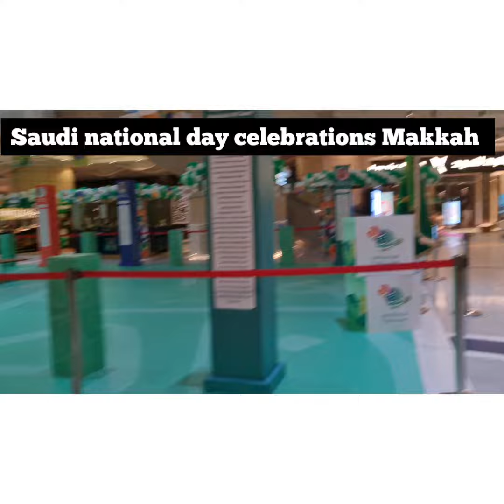Saudi national day celebrations and decorations in makkah clock tower.